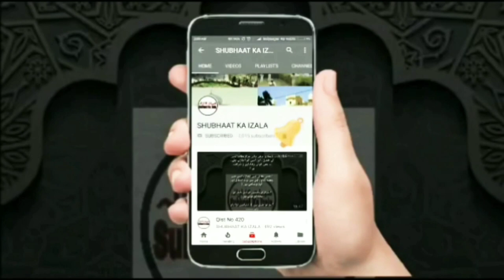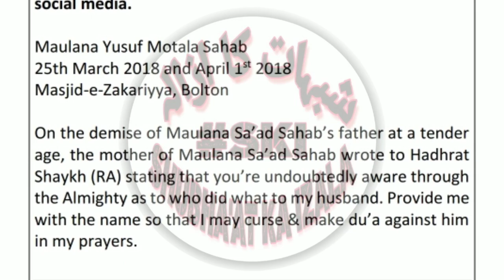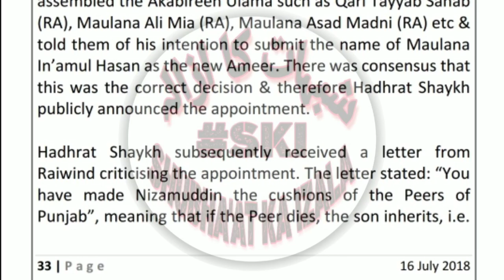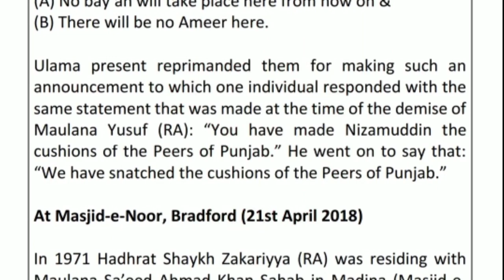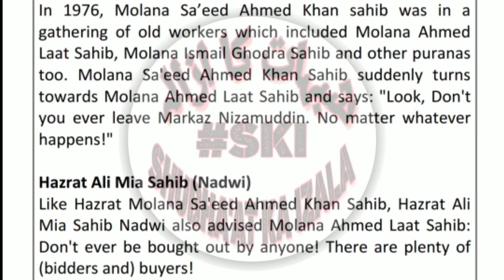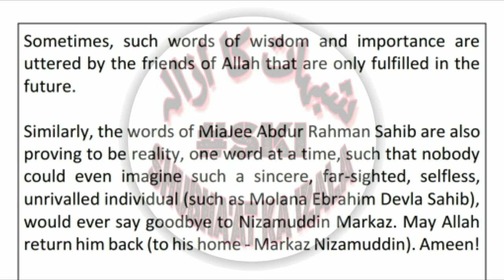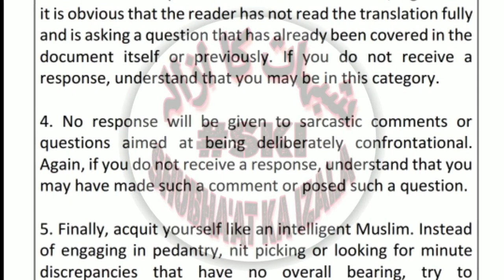An insight on The Fitna to destroy Nizamuddin Markaz & Raiwind conspiracy against Shaikh Zakaria Ra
Hazrat Sheikh Yusuf Motala
An insight on The  Fitna to destroy Nizamuddin Markaz and the Raiwind conspiracy against Hazrat Sheikh Zakariyya (RA)

*Most Noticeable points*

 By Hadrat Sheikh Ul Yusuf Motàla Sahib Damat baraktuhum (UK) (Senior Khuleefa of Qutbul Aqtaab Hazrat Sheikh Ul Hadith Maulana Muhammad Zakarriya Sahab Khandalvi rehmetullah) on his recent talks.

Please share maximum so the world can benefit